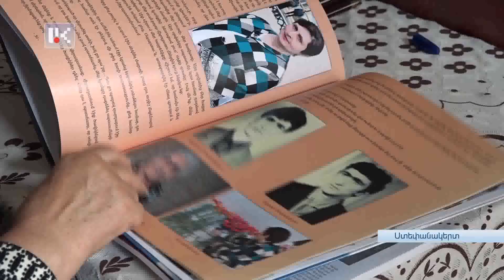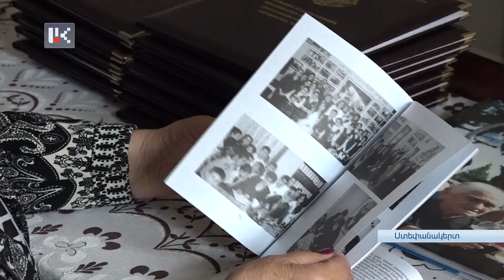Բաքվի անհիմն մեղադրանքները իրավական ու պատմական հիմքեր չունեն